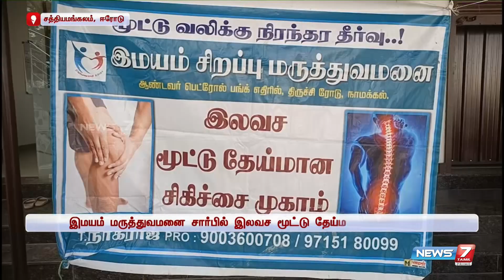இமயம் மருத்துவமனை சார்பில் இலவச மூட்டு தேய்மான பரிசோதனை